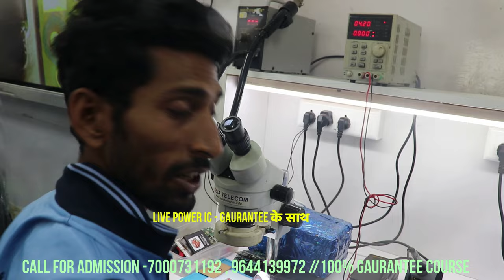अब MOBILE में POWER IC लगना हुआ और आसान ( Formula काम कर गया )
3 दिन  में Power IC और 4 दिन में CPU लगाओ guarantee ke sath- 7 Hour Only Practical Class + 4 Hour theory Class ..हमारे यहाँ theory कम और प्रैक्टिकल ज्यादा होता है

➡क्या आप आपके क्लास में  सिर्फ 1 दिन या दो दिन या 3 दिन black pasted पर काम कर रहे है क्युकी Asia Telecom में आपको मिलते है पुरे 6 दिन लगातार आप black pasted PCB पर काम करेंगे ताकि आपका confidence  next level का हो

 -एक बार में काम Success  होना हो तो एक बार नही बार बार आना पड़ेगा

Hostel + Mess Total Free  , Jabalpur , M.P.(No Branch ) Call For Book 28 April Class
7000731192 , 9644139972 आज तक किसी ट्रेनिंग इंस्टिट्यूट में ऐसे नहीं पढ़ाया गया होगा- First Institute Post Daily Live.

📲 Buy Book
👉🏻Hardware Book /  Software Book

WEBSITE LINK  -  6 TO 11 PRO ONLINE MASTER COURSE